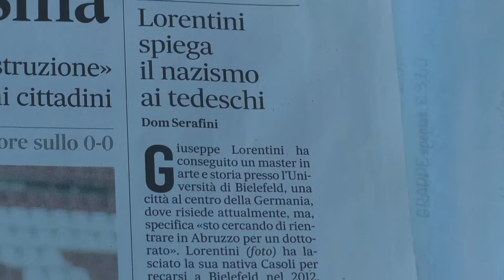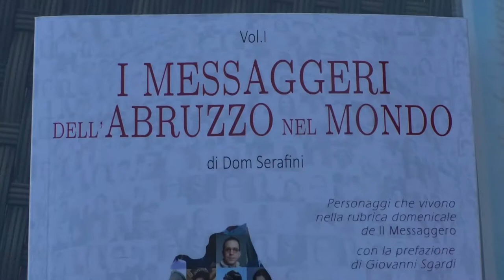Dom Serafini racconta gli "Abruzzesi nel Mondo"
E' stato da poco pubblicato un nuovo volume del giornalista e scrittore di origini giuliese, Dom Serafini, che questa volta, racconta la storia di 100 abruzzesi di successo che hanno svolto o svolgono la loro attività fuori dalla propria regione. Presto uscirà anche un secondo volume con altri 100 personaggi illustri della Regione.